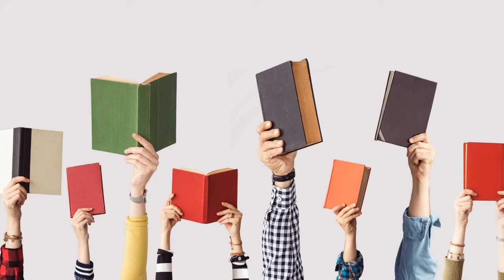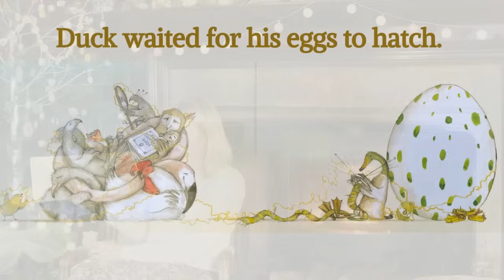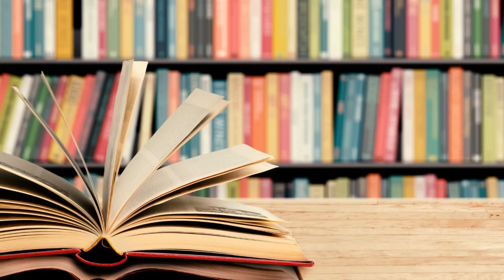Children's Books Read Aloud 🐣🥚The Odd Egg by Emily Gravett | 🐰Easter Stories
All the birds have eggs to hatch. All except Duck. But when Duck finds an egg of his own to look after he's delighted – it's the most beautiful egg in the whole world! But all the other birds think it's a very odd egg indeed – and everyone's in for a BIG surprise when it finally hatches.

Please do support these authors and fill your home library with these great books!

Thank you for supporting our channel so we can continue to provide you with free content each week!